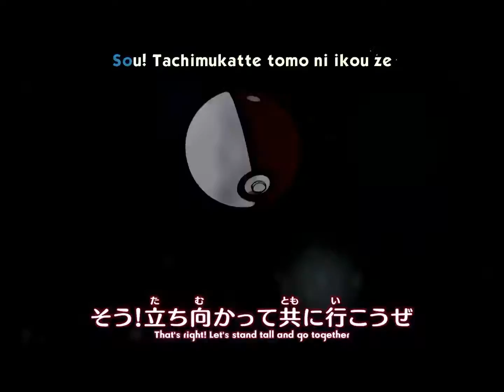My Favourite Anime AMV